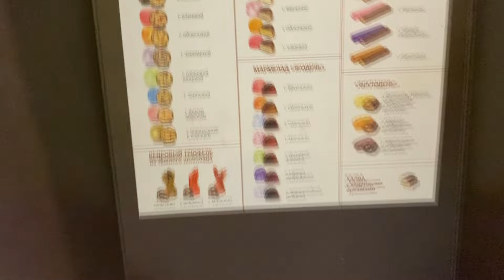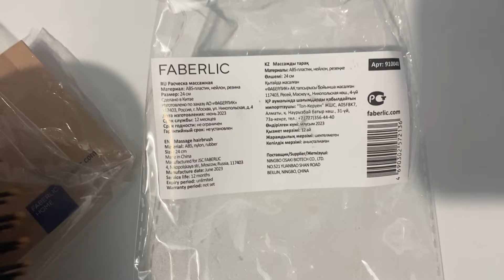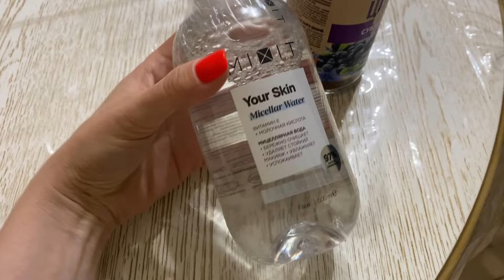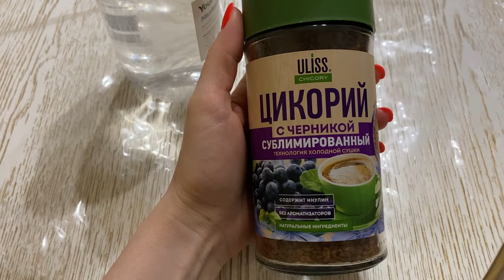Поменяли люстру и шторы/Покупки/Вкусняшки/Хочу вернуть автовлоги/Болталка о работе и не только